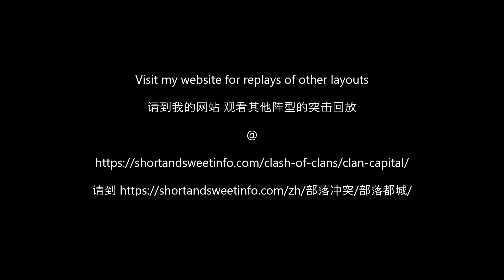2 attacks Barbarian Camp 5 (layout 23)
This video demonstrates how to complete Barbarian Camp 5 base in 2 attacks

00:00 1st attack
01:58 2nd attack